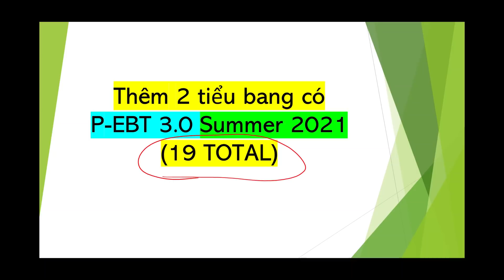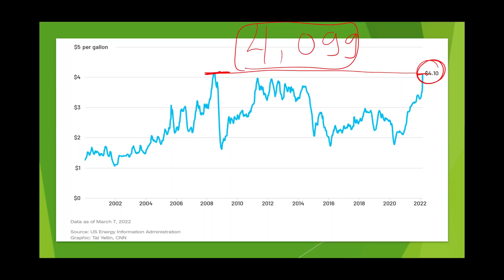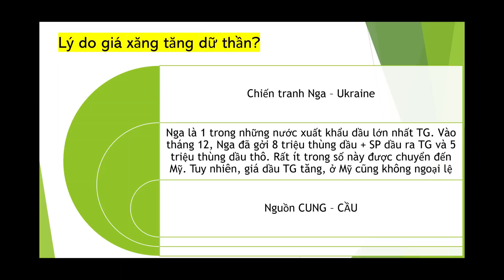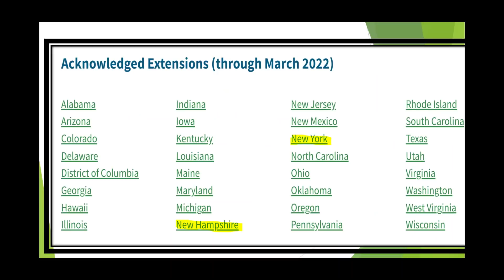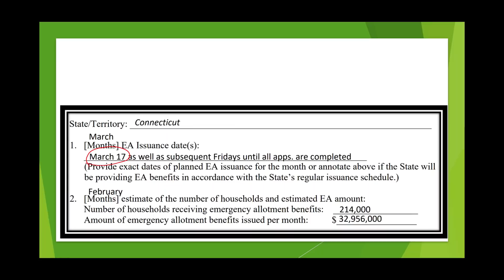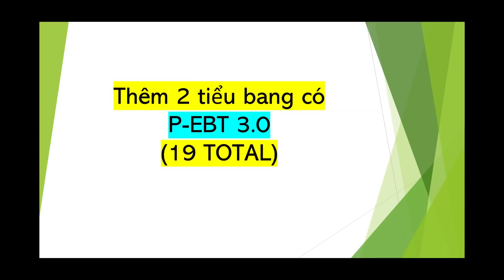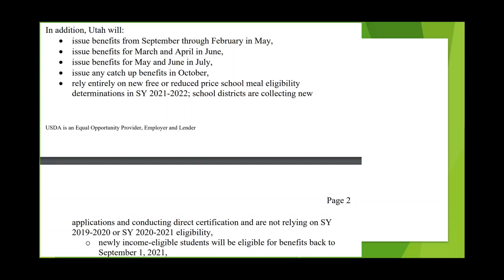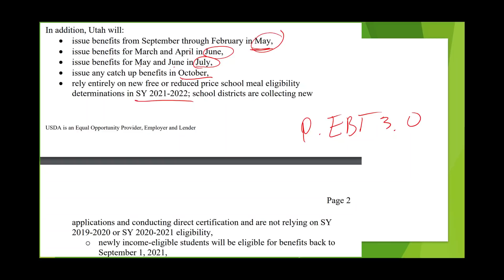3/9/22 TIỀN EA $95 hoặc hơn/tháng CHO THÁNG 3 + P-EBT 3.0 + SUMMER 2021 I giá XĂNG tăng dữ thần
👉 Bạn cũn👉 Nhận FREE STOCKS khi mở tài khoản tại, app điện thoại có trade thử
3/9/22 TIỀN EA $95 hoặc hơn/tháng CHO THÁNG 3 + P-EBT 3.0 + SUMMER 2021 I giá XĂNG tăng dữ thần

Chúc cả nhà luôn vui khỏe!g có thể mở tại khoản tại Robinhood để được 1 cổ phiếu miễn phí: Apple, Ford, Facebook hoặc thấp hơn
Tiền $9,000 + $5,000 + EIDL Loan, PPP CÓ ĐÓNG THUẾ Liên Bang ko? 7 Tiểu Bang Mới Có Lịch Gởi EA Feb